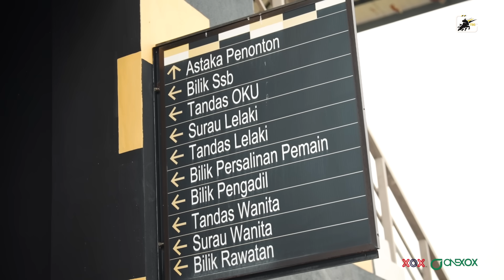Jurnal Padang | Perak FC First Training Session 24/25